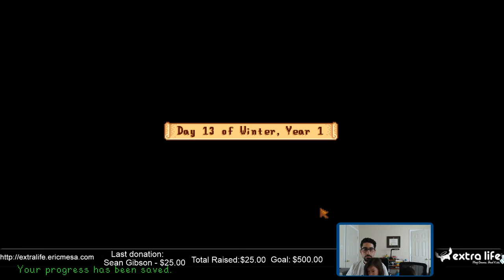ExtraLife: Stardew Valley SP - Ep 40 - Winter Days 09-15: Night Market